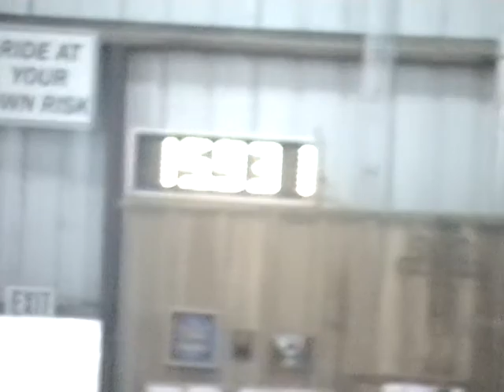Dez and Pie